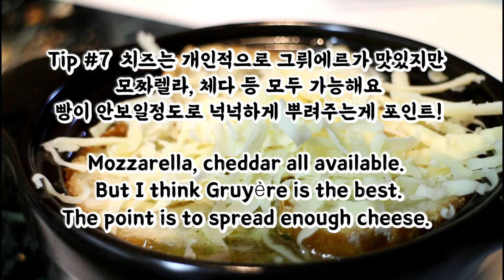ENG 절대 실패없는 프렌치어니언스프 | No fail french onion soup recipe tips, EASY! | 프랑스요리 | 양파스프